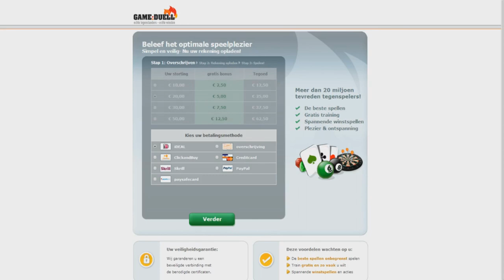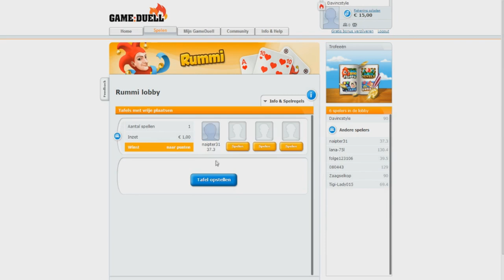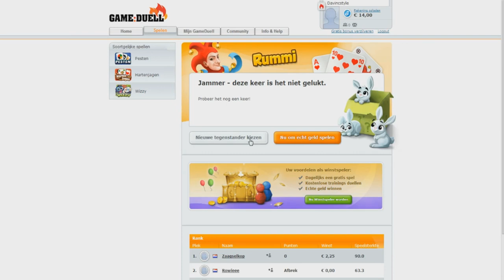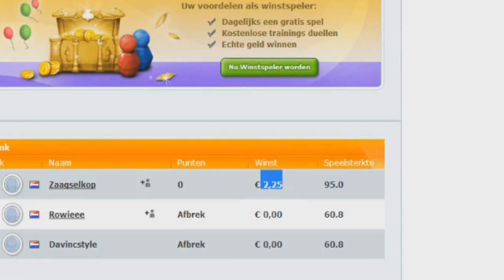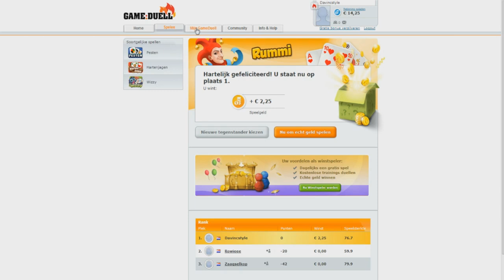EEN OUDERWETSE VERSLAVING - GRATIS GAMES #1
➤ [BESCHRIJVING] - Schrik niet als je een bedrag ziet staan want deze GRATIS game is zeer verslavend en aan te raden. Rummikub kan je voor geld spelen maar je kunt er ook voor kiezen om dat niet te doen. Je krijg bij het registreren 10 euro cadeau en na het activeren van je email nog eens 5 euro. Let erbij op dat je dus niet hoeft te betalen om het spel te kunnen spelen!